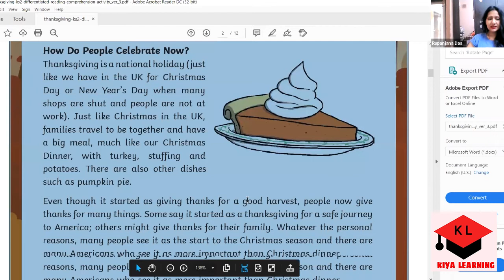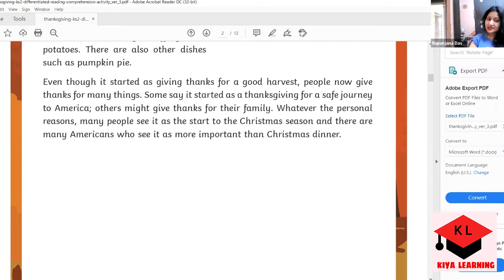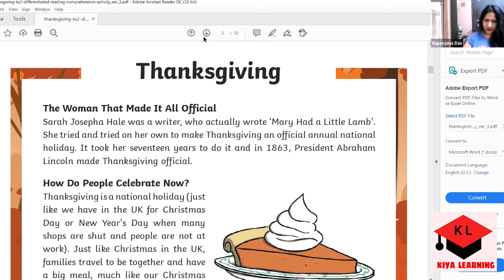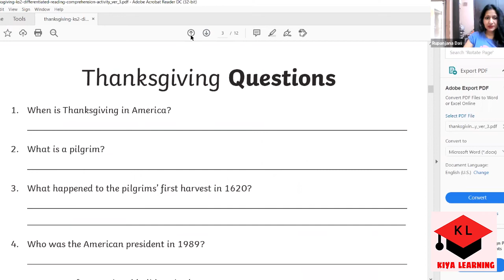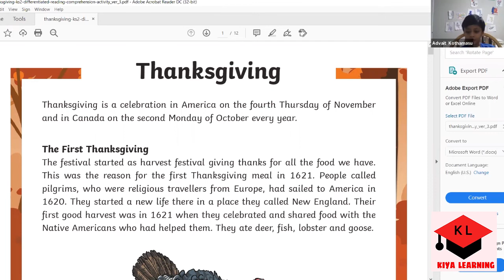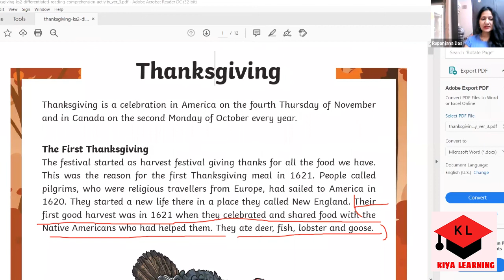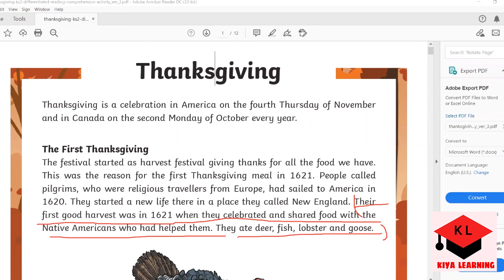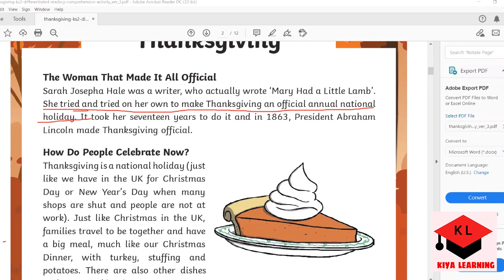An Interactive and Knowledgeable Session | KIYA LEARNING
In this video, our expert teacher is taking an amazing session. In which, she is teaching interactively to a little kid.  Learn with Kiya Learning.